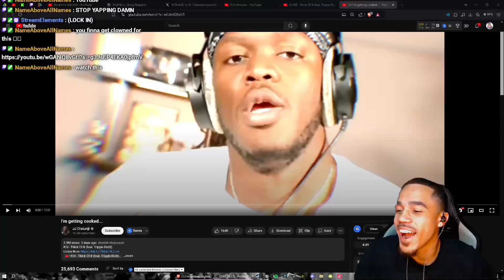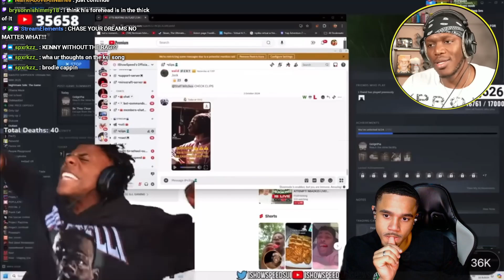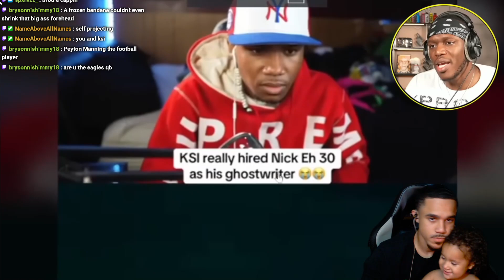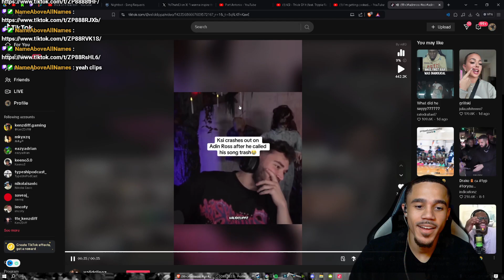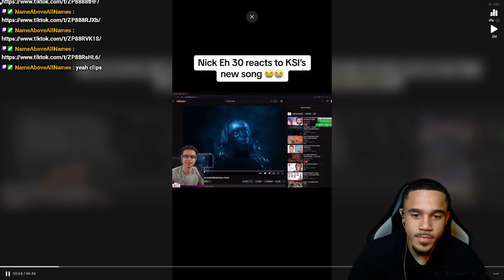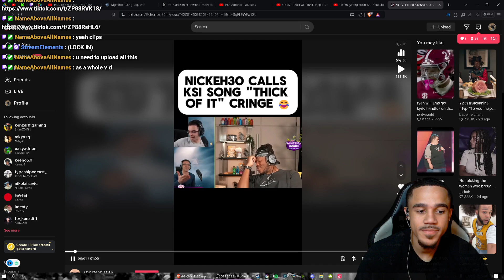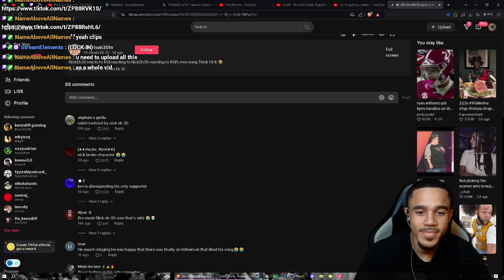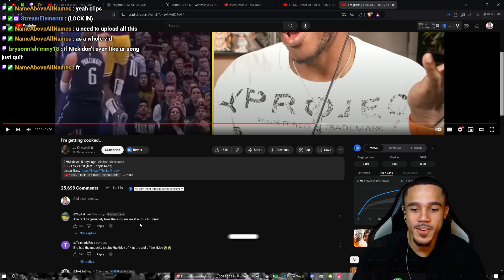KSI's New Song Ruined His REPUTATION!!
IM GONA KISS YOU IF YOU DONT SUB!!😗